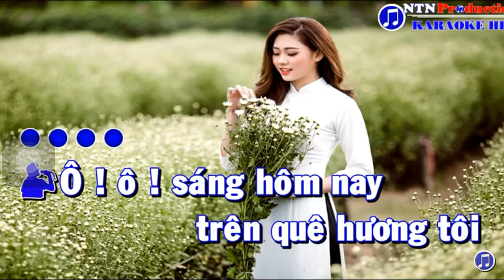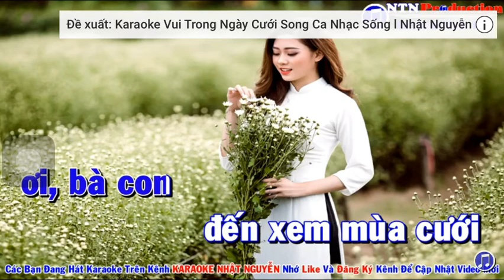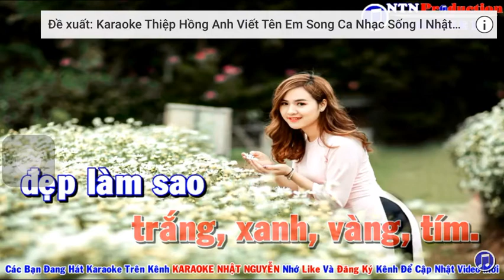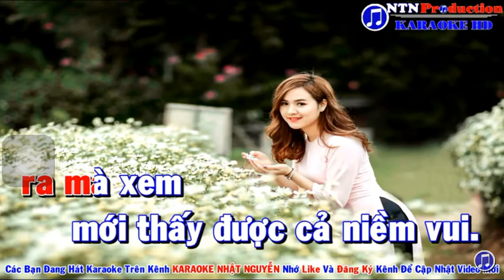Karaoke, Đam cưới tren đương que, song ca / kiều trinh